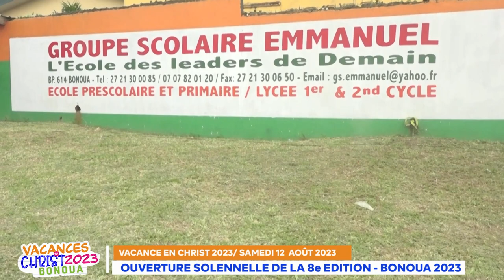EDITION SPECIALE - OUVERTURE DELA 8e EDITION DE VACANCES EN CHRIST - BONOUA 2023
VACANCES EN CHRIST - BONOUA 2023 - 8e EDITION / JOUR 01

Recevez toutes les nouvelles de la 8e Edition de Vacances en Christ - Bonoua 2023 dans l'EDITION Spéciale de RTVC - INFO. Programme qui se tiendra du 12 au 26 Août 2023 sur le thème: être et demeurer disciple de Jésus-Christ.